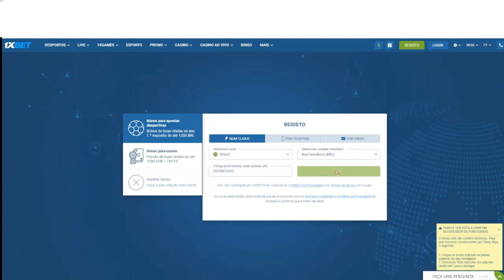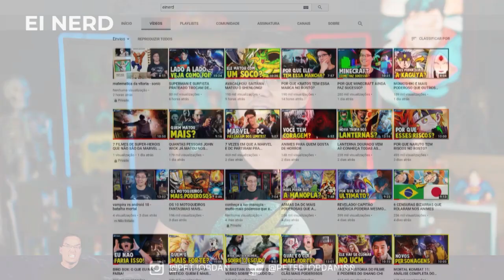🔥🦊💥 MUITA FESTA do CRUZEIRO! VITÓRIA contra o CRB! ENTREVISTAS + COMEMORAÇÃO VIKING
✔️ TT : @CruzeiroDepre1
✔️ FACE : @CruzeiroDepre
✔️ INST4 : @cruzeirodepre